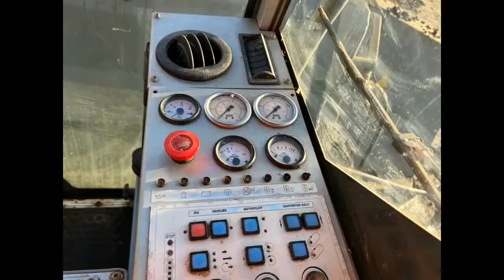SANDBERGER TA400 For Sale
Good Condition

John Deere Engine

Turner Width 4000mm

Discharge Conveyor

Produced in Austria by Sandberger.

It is driven on rubber tracks.

It has got a powerful John Deer engine and the mixing unit can be moved up or down.

The output is fed out on a conveyor.

Engine John Deere 6.8 Litre – 6 Cylinder

Type In-Line, 4 cycle

Power Standby: 164-210 kW (220-281 hp) @ 1800 rpm

Prime: 149-180 kW (200-241 hp) @ 1800 rpm

Turner Width 4,000mm

Discharge Conveyor Width 1,900mm

Controls Joystick